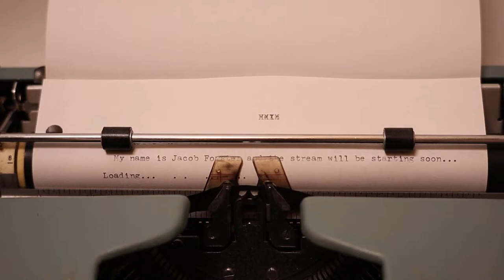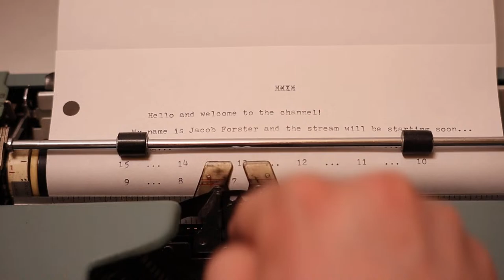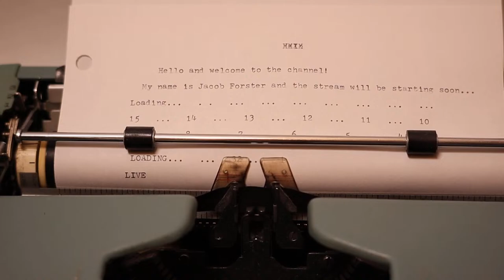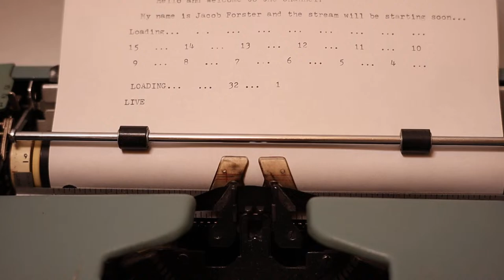EXPLORING THE 1.6 UPDATE LIVE ON MY FARM! | Stardew Valley - Part 38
I can't believe Stardew Valley's 1.6 update is finally here and I am so excited to drink mayo, find some new friends, and explore all that this update has to offer! On top of the update, it's looking like we're getting the dessert obelisk today as well! Join me as we continue my live first-time playthrough of Stardew Valley!!